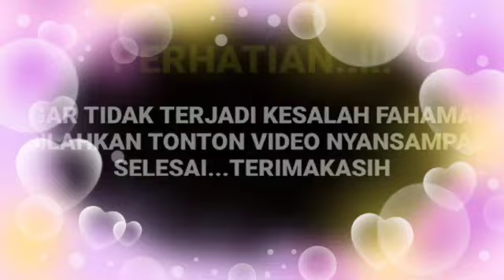Heboh bund di bongkar langsung oleh sosok ini ternyata Arya saloka dan Amanda manopo akan segera...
__SEKIAN & TERIMAKASIH___